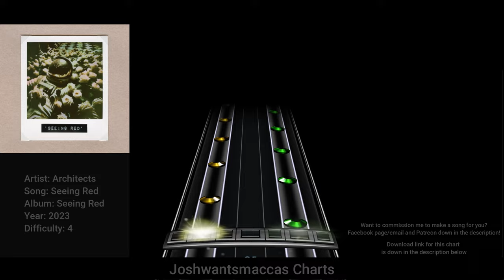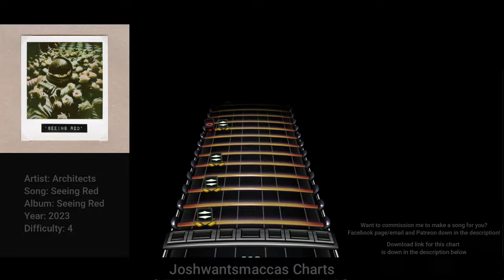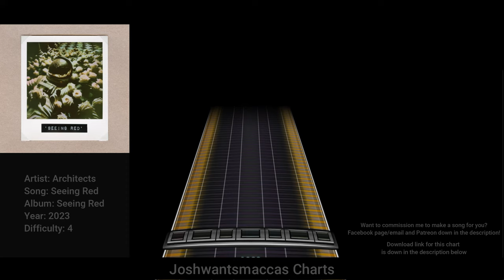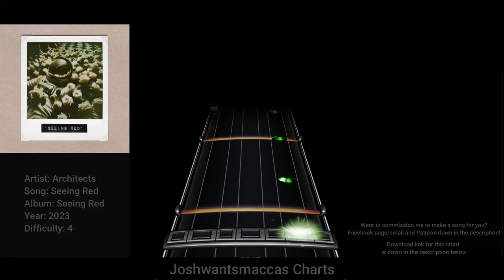Architects - Seeing Red Drum Chart (Phase Shift Custom)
Link to chart (Works on Rock Band 3 and Clone Hero PTB aswell as normal pro drum charts)